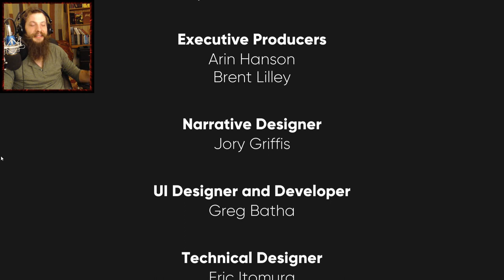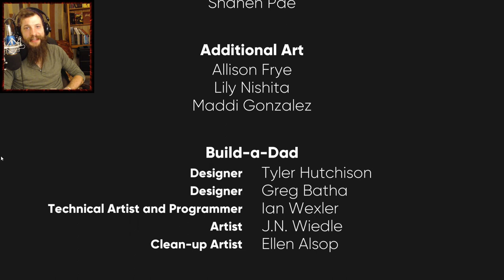DREAM DADDY FINALLY #12 WOLF & BRIAN 4EVER ♥♥♥